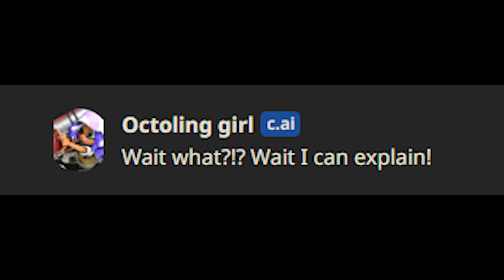Nicknames Can Hurt (Character.AI) 4K HD